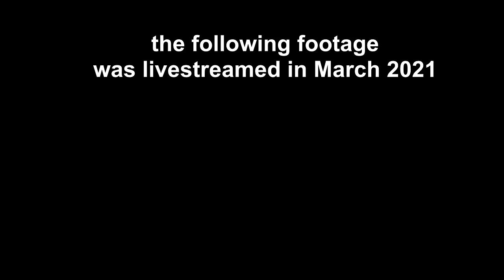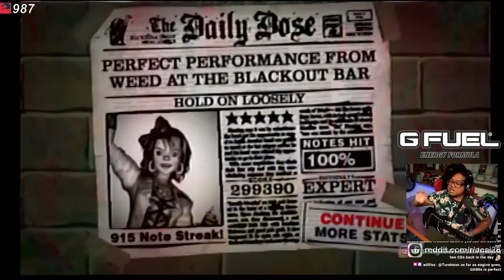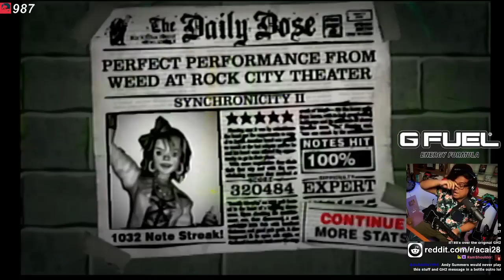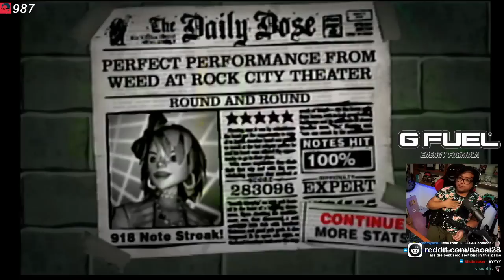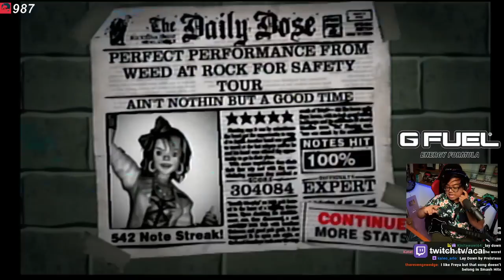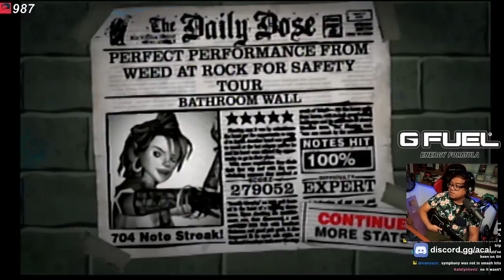i fcd this game in 3 days - episode 2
0:00 intro
0:31 Hold On Loosely
5:44 The Warrior
10:00 I Wanna Rock (Not an FC, I go back later)
13:16 What I Like About You
16:26 Synchronicity II
21:56 Ballroom Blitz
24:55 BB Practice Session
26:55 Ballroom Blitz FC
31:49 Only A Lad
36:04 Round And Round
41:11 Ain't Nothin But A Good Time
45:41 Lonely Is The Night
52:02 Bathroom Wall